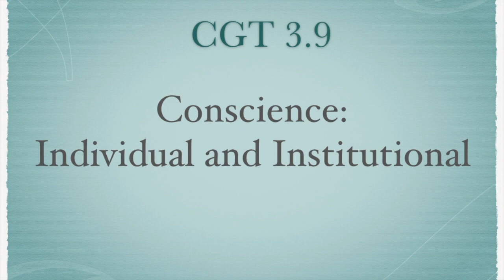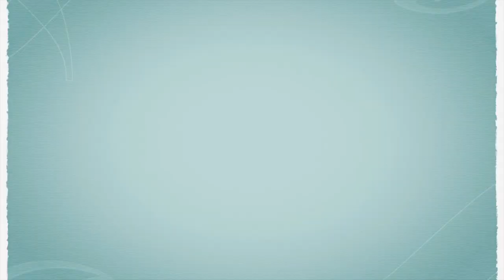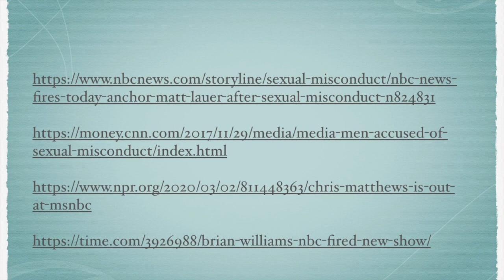Institutional Conscience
In CGT 3.9, referencing the myriad cases of misconduct among those in the news media, Sheepdog and Shepherd address individual and institutional conscience.  Does an institution's moral code dictate disciplinary action or does an institution turn a blind eye to misconduct until it is made public and threatens corporate sponsorship?